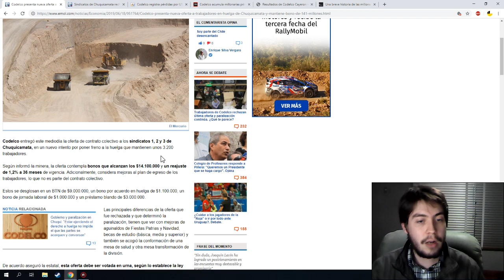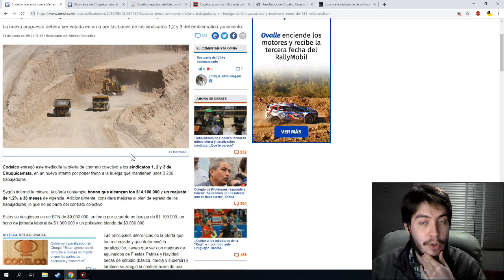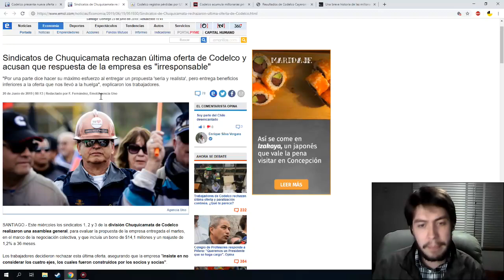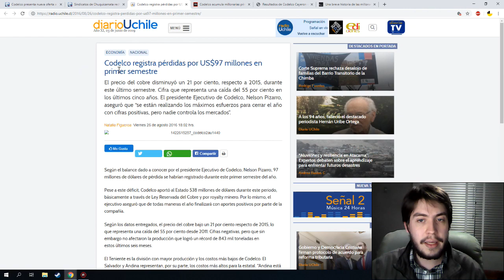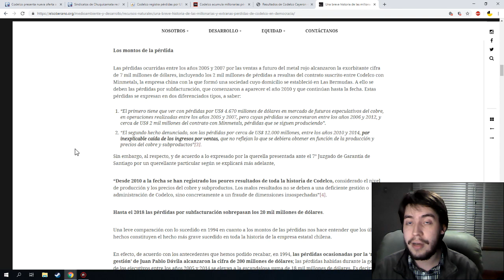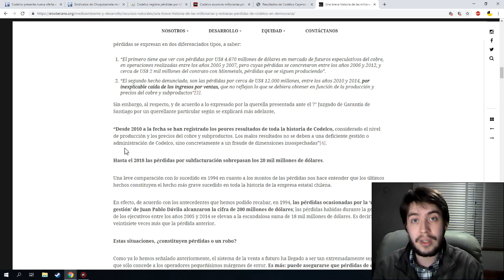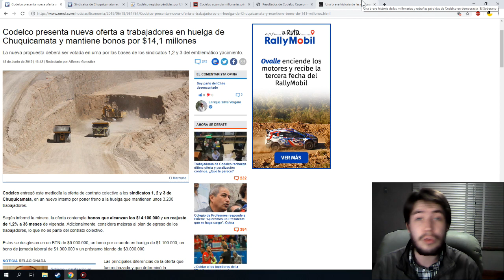Codelco y sus millonarias perdidas